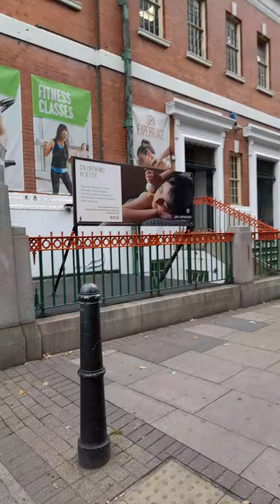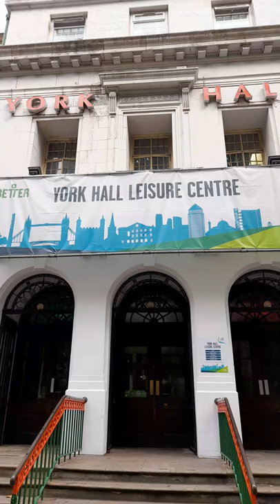The York Hall, Bethnal Green 🥊